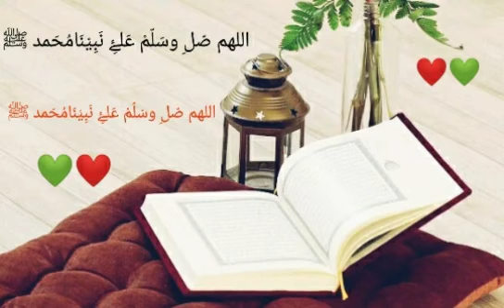اروع مقطع جميل جداً - يوم الجمعة - جديد حالات واتس اب - قصيرة _يوم الجمعة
💚صلوا على النبي صلى الله عليه وسلم💛

ثقيلتان في الميزان⚖

كنز من كنوز الجنة 👈 لا حول ولا قوه الا بالله☝️